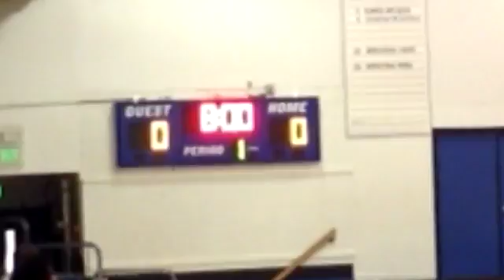Men vs Piedmont Part 2